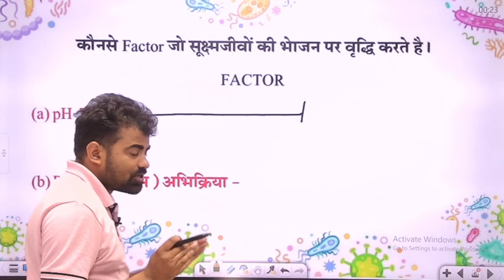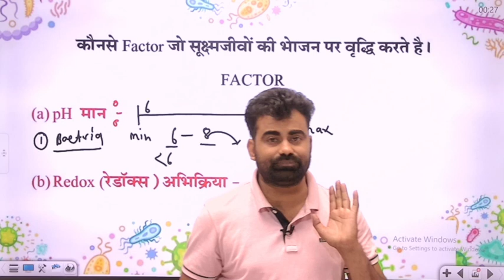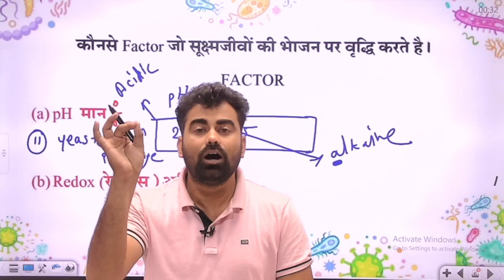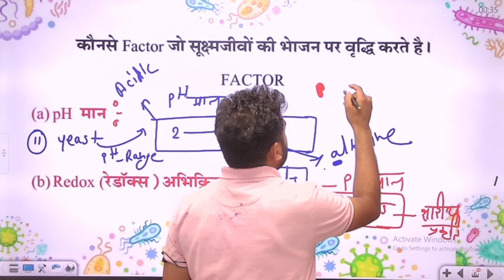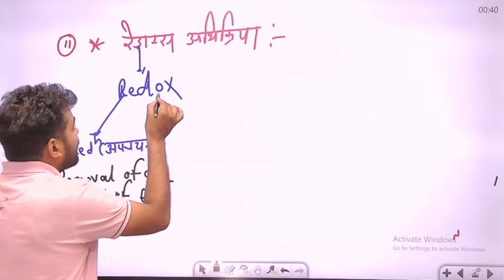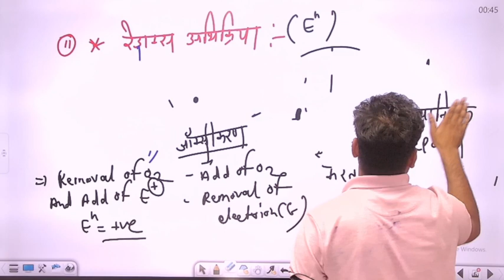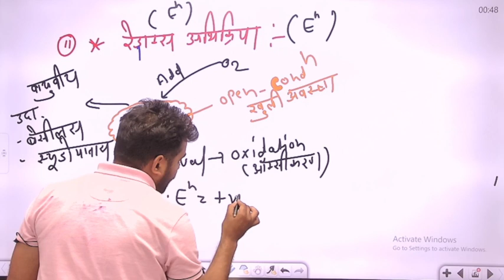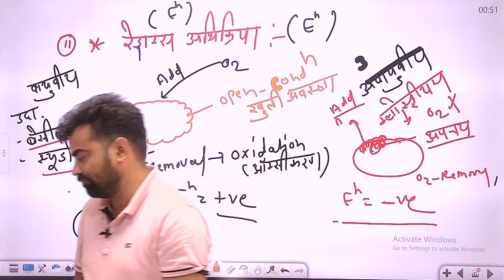Food Microbiology Part-2 |Definition | Types of foods | Part -1 Agriexampur by : Suresh Poonia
Food Microbiology part-2 |Definition | Types of foods | Effecting factor  Part -1 SPECIAL FOR FSO
Agriexampur by : Suresh Poonia
food_microbiology s
​ @Agri Exampur Sureshpoonia Canning, Best canning method, Preserving of Food, Canning Types , Best Canning, Agriculture ,Fruits डिब्बा बंदी
 कृषि प्रतियोगी परीक्षाओ JET, ICAR, BHU, AFO, AFO, AGRI SUPERVRISOR से सम्बंधित सभी प्रकार के विडियो को देखने के लिए अभी जुड़े Agri Exampur से और चैनल को सब्सक्राइब करने के बाद 🔔 दबाये ताकि हमारे आने वाले वीडियोस कि सुचना आपको मिलती रहे
धन्यवाद
       For Notes, Pdf, Questions Please Join Us on Telegram
This video covers
1) What is food microbiology?
2) Types of food on the basis of tine taken for spoilage
3) Non perishable food
4) Semi perishable food
5) Perishable food
7) Factors affectibg growth of microorganism on food
8) PH affecting growth of micro organism
9) Redox potential or potential difference or reduction oxidation of food.